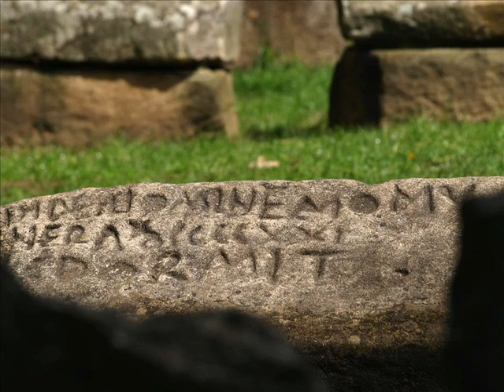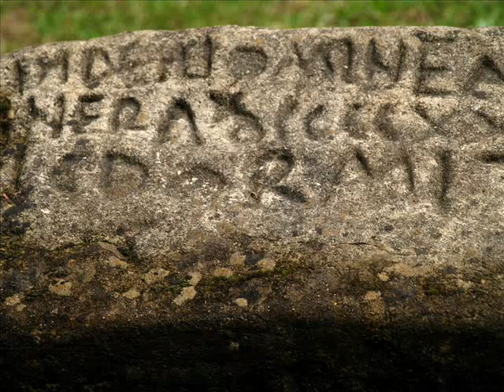SAN ADRIÁN DE ARGIÑETA